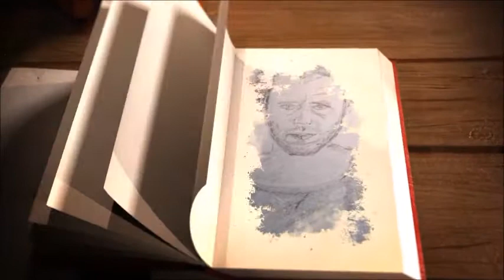Nesthäkchens 1. Schuljahr, Else Ury, Kapitel 11. Am grünen Strand der Spree. Vom Vorleser.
Hörbuch „Nesthäkchens erstes Schuljahr“ von Else Ury, Band 2 der erfolgreichen Mädchenbuchreihe bzw. Kinderbuchreihe „Nesthäkchen“. Die Bücher zählen zu den sogenannten Backfischromanen und vermitteln ein überwiegend traditionelles, an bürgerlichen Werten der wilhelminischen Zeit und der Weimarer Republik ausgerichtetes Frauen- und Familienbild.
Es ist interessant welche unverhohlenen Erziehungsgrundsätze im Text enthalten sind. Kaum eine Seite nutzt die Gelegenheit nicht aus, subversiv die (in der Regel) kleinen Leserinnen auf richtiges Verhalten hinzuweisen.
Weiterhin ist spannend, wie sich die Schulsituation im Laufe von 100 Jahren geändert hat: Geschlechterbezogene Schulen, volle Klassen, Lehrmethoden…
Das Buch wurde 1915 zum ersten Mal von Meidinger's Jugendschriften Verlag G.m.b.H veröffentlicht.
Else Ury wurde am 1. November 1877 in Berlin geboren und starb am 13. Januar 1943 im Konzentrationslager Auschwitz. Sie war eine deutsche Schriftstellerin und Kinderbuchautorin. Ihre bekannteste Figur ist die blonde Arzttochter Annemarie Braun, deren Leben sie in den insgesamt zehn Bänden der Reihe Nesthäkchen erzählt. Die Reihe ist bis heute, allerdings in einer gekürzten und dem heutigen Sprachstil angepassten Form, im Buchhandel erhältlich. Daneben schrieb sie eine Reihe weiterer Bücher und Erzählungen, die sich vor allem an Mädchen richteten und in denen sie überwiegend ein traditionell bürgerliches Familien- und Frauenbild vertrat.
Die in der ausgehenden wilhelminischen Zeit und der Weimarer Republik bekannte und beliebte Kinderbuchautorin wurde als Jüdin unter dem Regime der Nationalsozialisten entrechtet, deportiert und in Auschwitz ermordet.